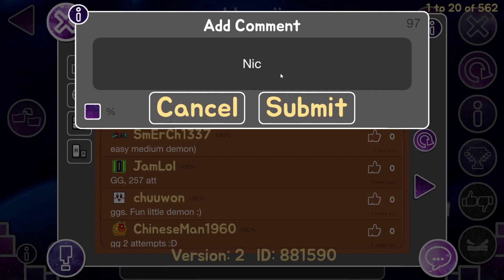12 DEMONS OF CHRISTMAS! (#9) // ddaysii (Medium Demon) by ThisIsPailyn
Oddly satisfying to complete, and the angry birds remix was just so funny lmao.

Enjoyment: 7.5/10

Credit to EricVanWilderman for the 12 Demons of Christmas idea!

Editor: ClipChamp